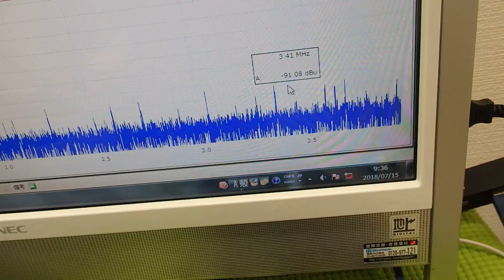オリジナル超音波プローブの「発振・制御」 ultrasonic-labo